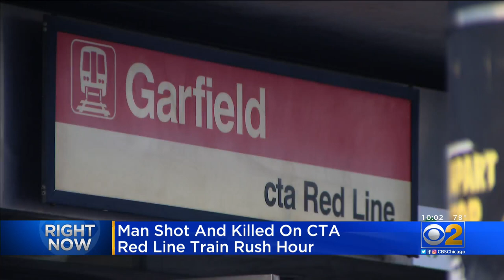Man Shot, Killed On Red Line Train At Garfield Stop During Rush Hour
In a horrific scene on the Red Line Thursday, a man was shot and killed on a CTA train at the Garfield stop along the Dan Ryan Expressway during the afternoon rush. CBS 2's Jermont Terry reports.